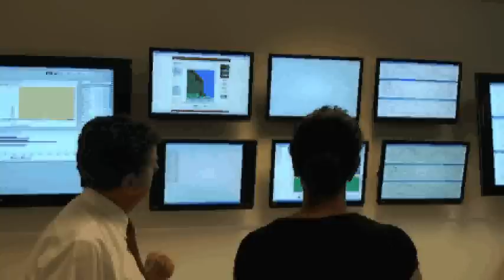Trevor St Baker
Executive Chairman of ERM Power